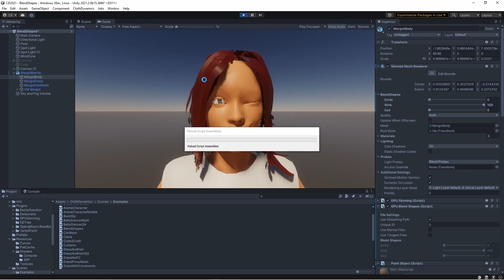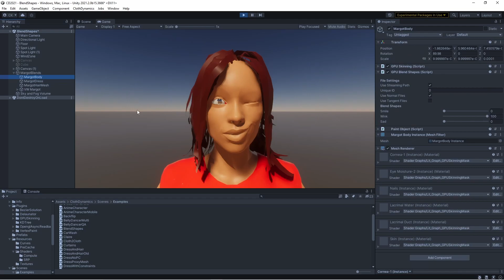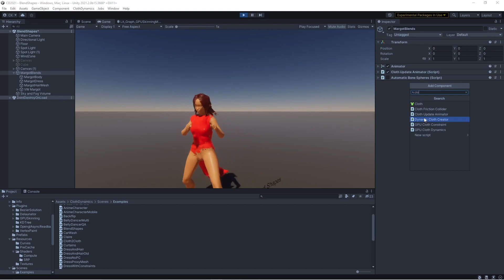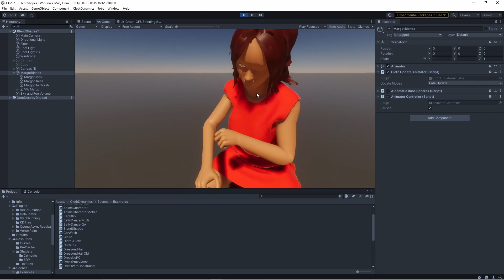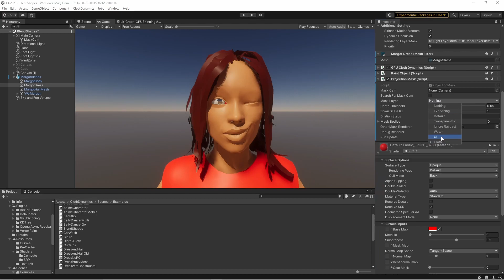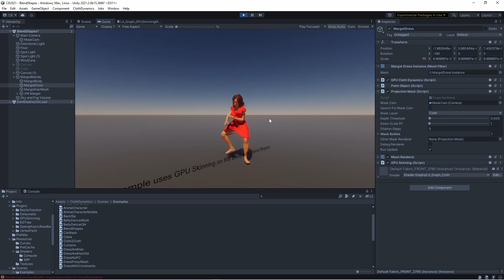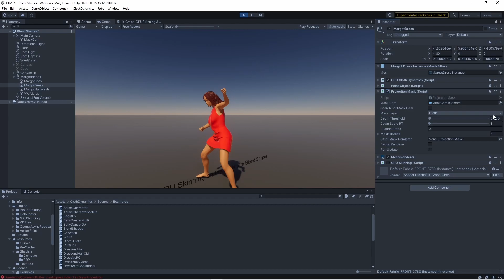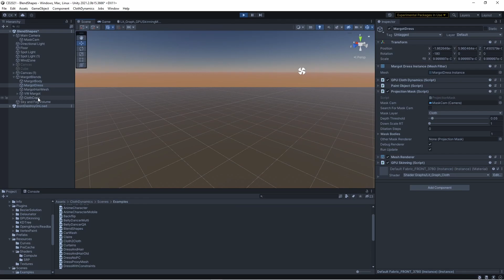Cloth Dynamics - New Features: GPU Blend Shapes & Projection Mask (Recap)